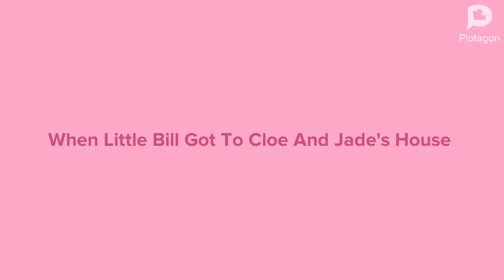Little Bill Scares Jade And Gets Grounded